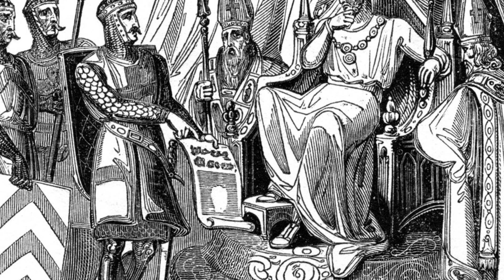The King who DEFEATED the great MUSLIM INVASION of 1340 | The Reign of Afonso IV (1291-1357)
King Afonso IV of Portugal, also known as Afonso IV of the House of Burgundy, was born on February 8, 1291, and he reigned as the King of Portugal from 1325 to 1357. He was the son of King Dinis I of Portugal and Queen Isabel of Aragon. Afonso IV faced internal and external challenges during his reign, including conflicts with his illegitimate half-brother Afonso Sanches and tensions with the Kingdom of Castile.
One of the notable events during Afonso IV's reign was the battle of Salado in 1340, where he defeated a large-scale Muslim Invasion.
Afonso IV died on May 28, 1357, and he was succeeded by his son, Peter I of Portugal.